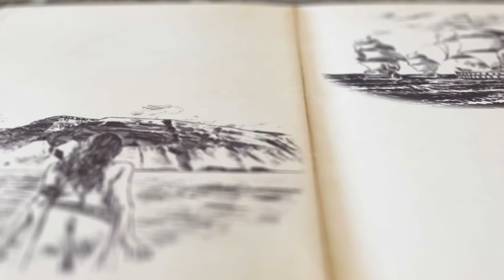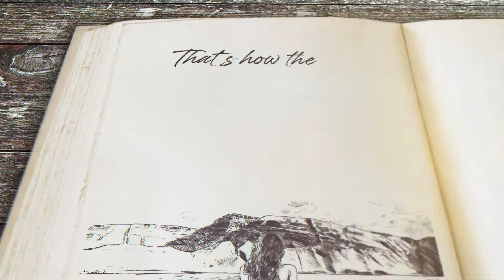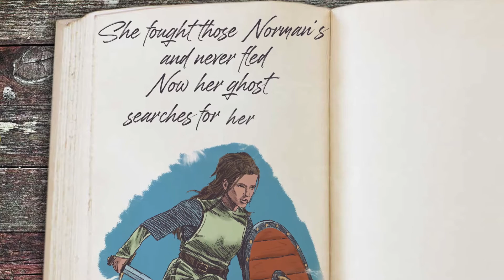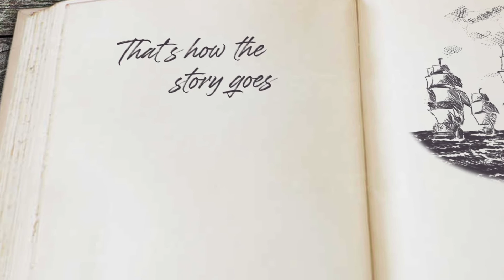Merlin's Oak | The Meadows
The Meadows are: -

Melody - Piano, flute, violin, Irish whistles, bodhrán, recorder, vocals
Fantasia - Piano, violin, Irish whistles, vocals
Harvey - Piano, violin, guitar, bodhrán, vocals
Titania - Vocals, piano, violin, percussion